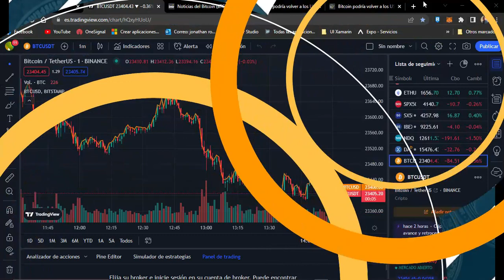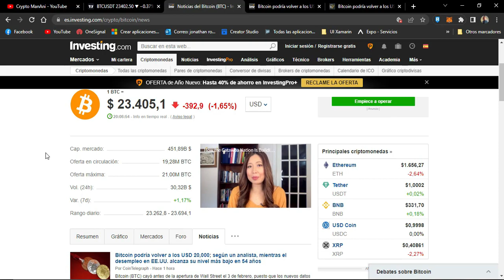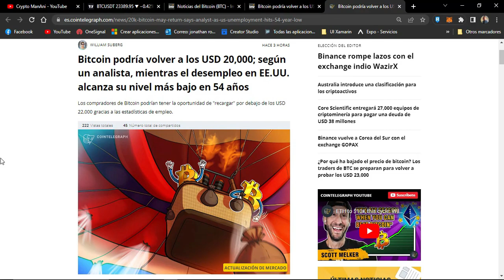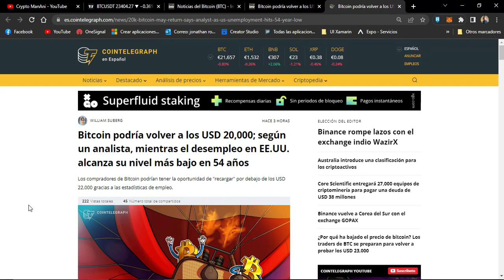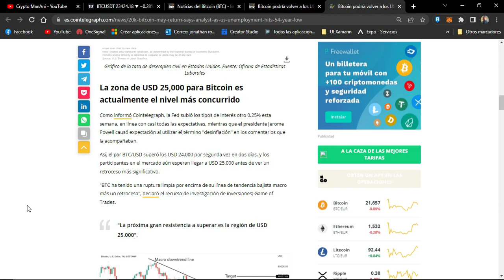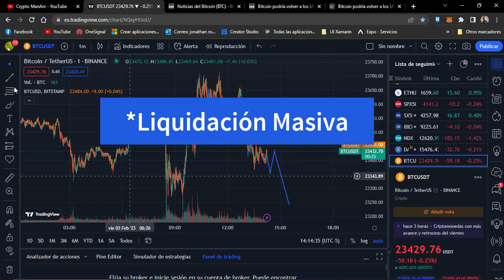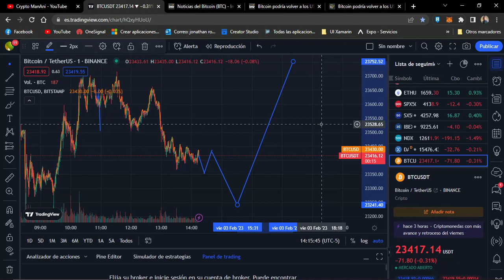🚨 Último: Datos de empleo de eeuu afectan a bitcoin 🚨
La realidad económica y de desempleo en EE.UU tuvo un inesperado efecto negativo en bitcoin